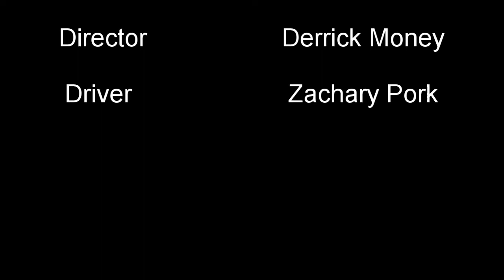Storm Chaserz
catchin' some storms

most of the credit should go to timmis and davin they really pulled this thing together